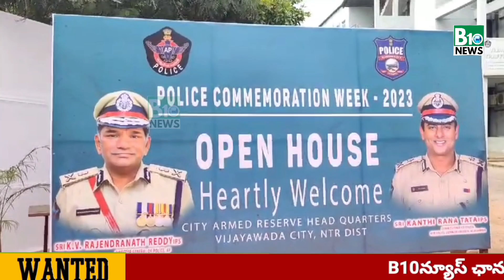పోలీస్ అమరవీరుల దినోత్సవాల్లో భాగంగా ఏ.ఆర్.గ్రౌండ్స్ నందు ఓపెన్ హౌస్ కార్యక్రమం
#B10news channel##